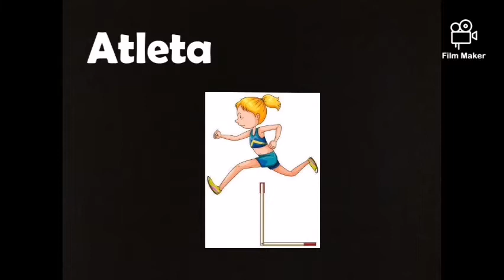3°A Prees Miss Rebeca 07-05-20